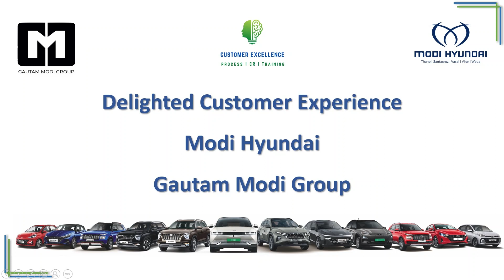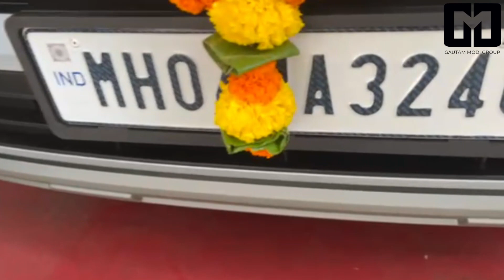Hyundai Venue : Rev Up Your Ride @Modi Hyundai - Gautam Modi Group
Get ready to ignite your passion for adventure with the dynamic Hyundai Venue!

From its bold design to its agile performance, every moment behind the wheel is a thrill ride waiting to happen.

Join us as we dive into the heart-pounding excitement of the Hyundai Venue - where every drive is an exhilarating experience in Thane, Santacruz, Vasai, Virar & Wada Showrooms @Modi Hyundai - Gautam Modi Group.